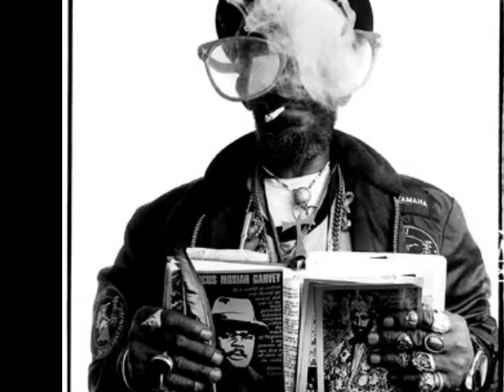Lee Perry - Bed Jamming